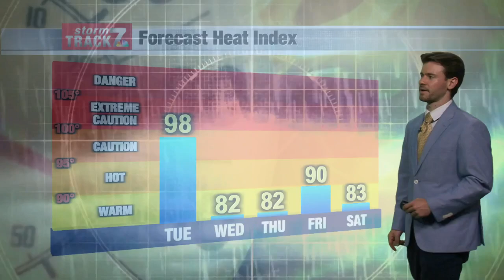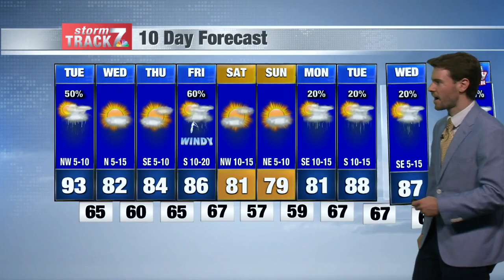Tuesday Morning Weather - 06/25/2024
Another day filled with heat and humidity is in store for us along with a chance for storms, some of which could be strong to severe across southern portions of the area.